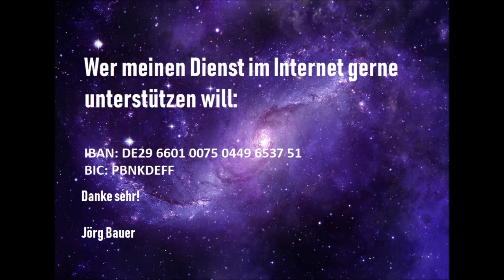Kurzpredigt: Weise zur Rettung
Es ist logisch, daß ich keine Vergebung der Sünden erfahren kann, wenn ich gar nicht glaube, daß ich Sünden habe. Andererseits wissen wir als Christen, daß der natürliche (fleischliche) Mensch nichts von dem annehmen kann, was vom Geist Gottes ausgeht (1. Korinther 2,14). Wie kann man dann weise werden zur Rettung?